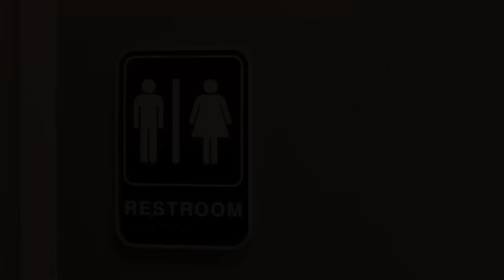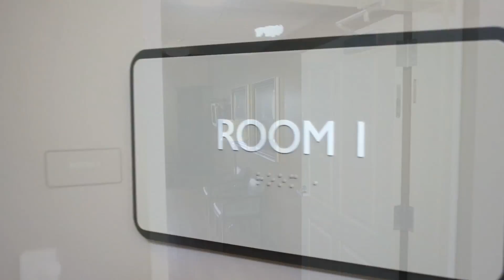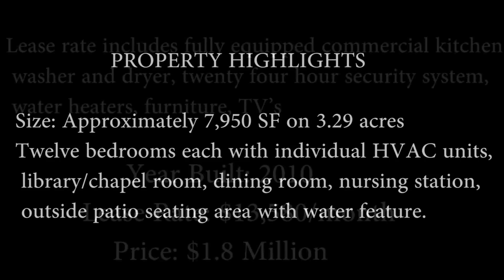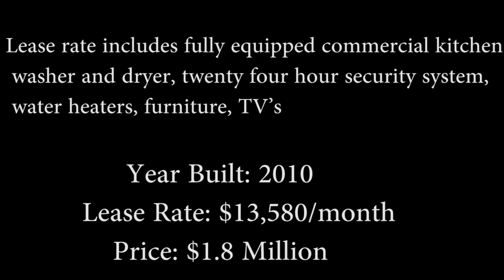9714 Property Demo